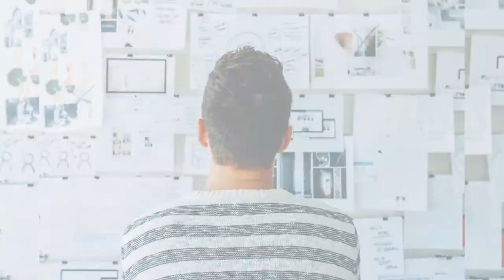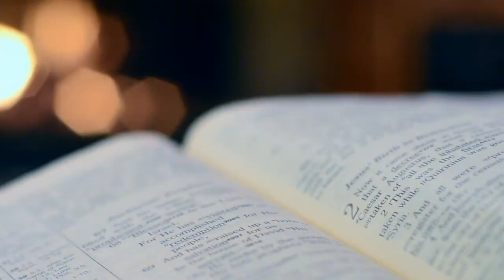How to manage Emotional Stress, Anxiety and Depression? 8 STEPS TO MANAGE POOR MENTAL HEALTH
How to manage emotional stress, Anxiety or Depression?

"8 STEPS TO MANAGE POOR MENTAL HEALTH"

Simple and effective steps for managing poor mental or emotional health. These effective steps gives a general idea on How to manage Stress Anxiety and Depression. The steps cover information such as mind relaxation and spiritual wellness.

Chapters:
0:00  Introduction
1:25  Understanding the source
1:42  Express feelings
2:30  Building resilience
3:05  Relax mind and body
3:33  Spiritual wellbeing
4:08  Taking care of yourself
4:30  Live a balanced life
4:40  Keep a journal
5:00  Conclusion